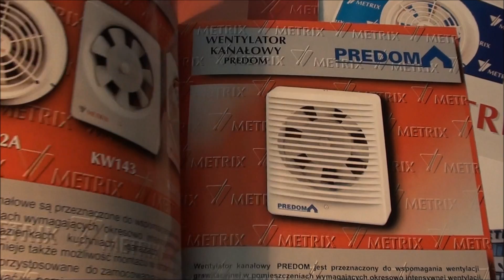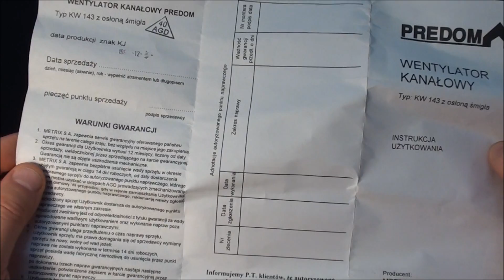METRIX - wentylator kanałowy PREDOM KW-143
W 1999 roku pojawiły się na chwilę - okapy kuchenne i wentylatory kanałowe PREDOM. Obydwa urządzenia, to zmodernizowane wersje dotychczas produkowanego okapu OK-5807 i wentylatora KW-143, będącego następcą modelu KW-142.
muzyka: SYBS - library YouTube
Film nie ma na celu łamania praw autorskich kompozytorów muzyki. Niczego nie reklamuje, nie jest przedmiotem pozyskiwania przeze mnie, osoby trzecie i inne podmioty, jakichkolwiek korzyści finansowych. Prezentacja ma charakter wyłącznie edukacyjny.